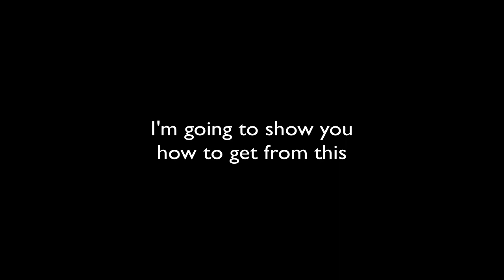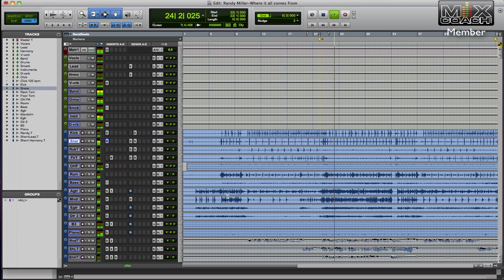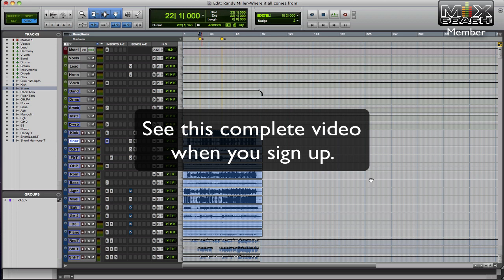Kevin Mixing the MixCoach song of the month (partial video)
I just posted a full length video of me mixing our song of the month.  I took an hour and had it sounding pretty good (judge for yourself).  There's still a little work to do, but I wanted you to see the workflow that I use to get drums sounding punchy.